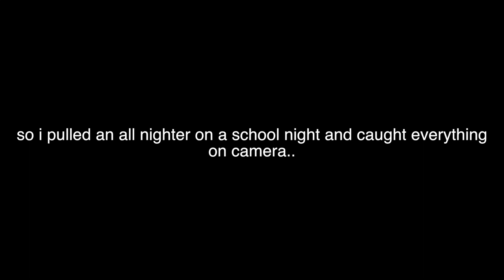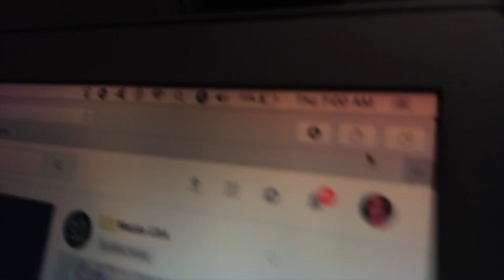i pulled an all nighter on a school night.. (+ reading your assumptions about me)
fun fact; i only got 3 hours of sleep that night